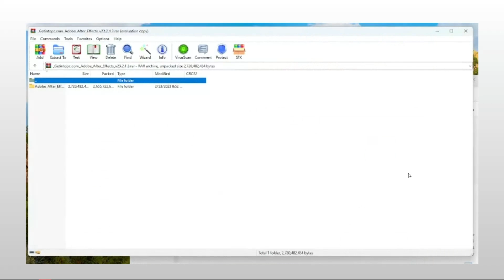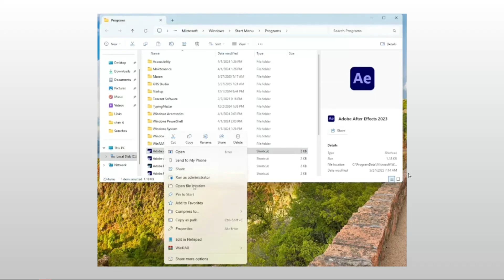How to Fix We Can’t Verify Your Subscription Status in Adobe (Solved)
Learn how to fix the "We Can’t Verify Your Subscription Status" error in Adobe apps with this step-by-step guide. In this tutorial, I’ll walk you through troubleshooting methods including sign-in fixes, internet connection checks, and Adobe Creative Cloud settings to solve the issue quickly.